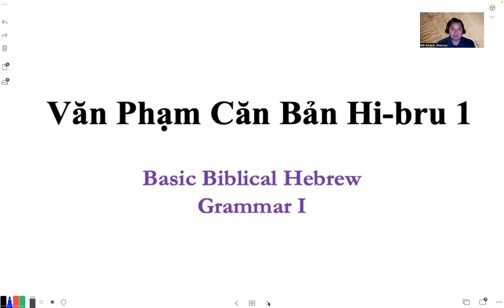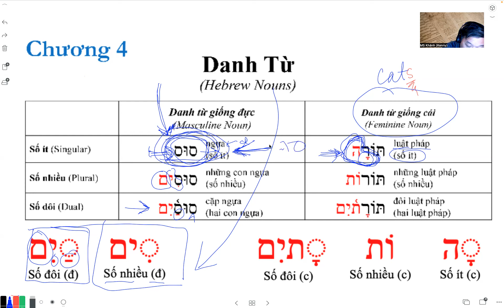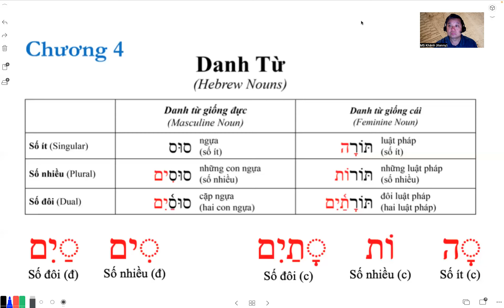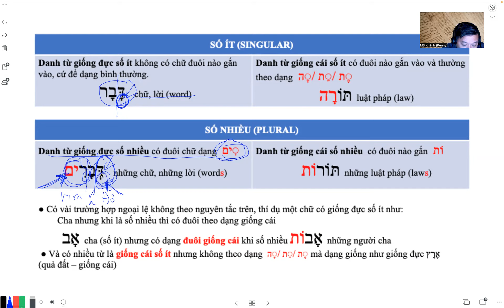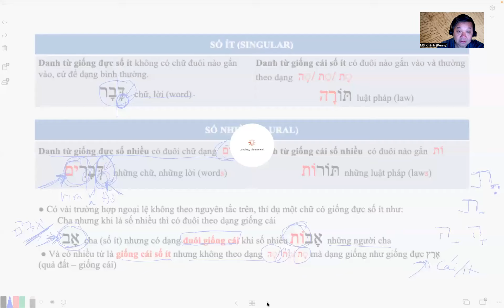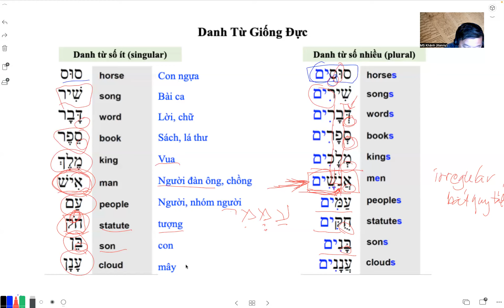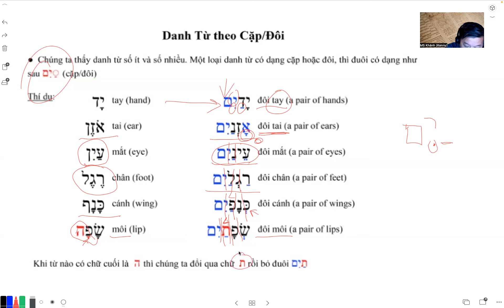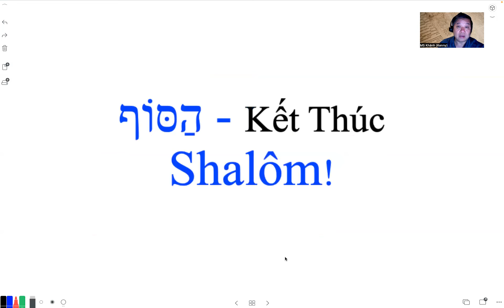08 Chương 4 Danh Từ - Noun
Nhận dạng danh từ của tiếng Hi-bru: giống đực hoặc giống cái và số ít, số nhiều, hoặc số đôi.